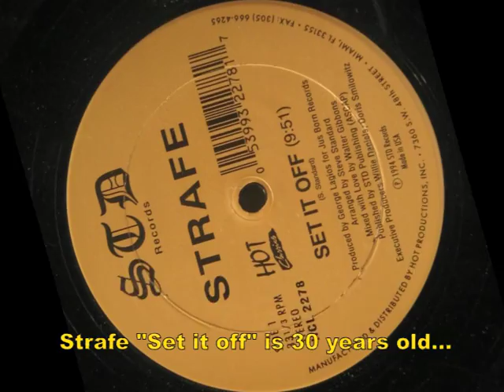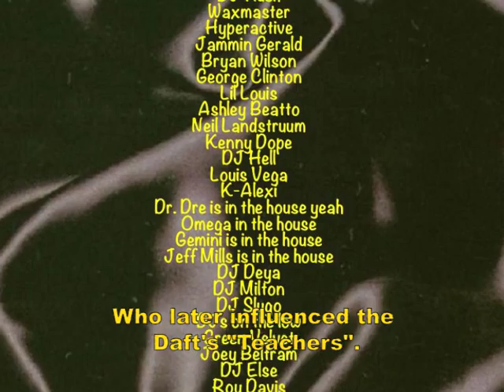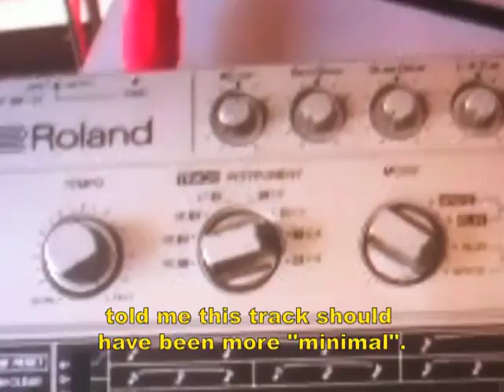BUSY P "Still Busy" EPK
Narrated by Pedro "Busy P" Winter

BUSY P "Still Busy" includes remixes from Maelstrom, Parris Mitchell, Xavier de Rosnay, Dexter. Out June 24th

Say hello Check out the entire Ed Banger Records discography on YouTube,